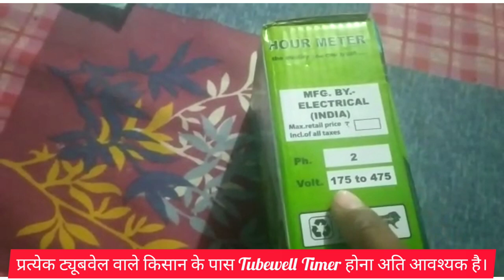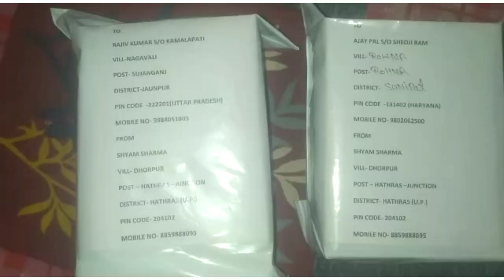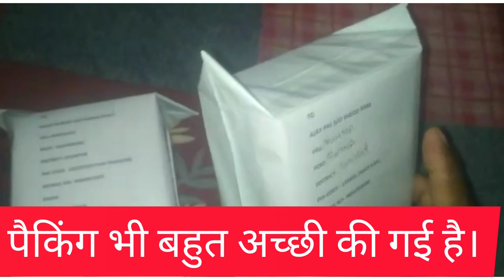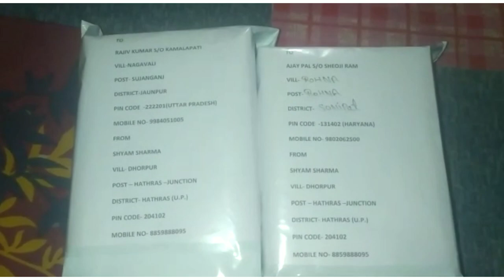Tubewell Timer या ट्यूबवेल वाली घड़ी। Hour meter delivery। ट्यूबवेल वाली घड़ी की कीमत। Son of farmer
Tubewell Timer या ट्यूबवेल वाली घड़ी की मदद से आप जान सकते हैं कि आपका ट्यूबवेल दिन में कितने घंटे चला। दिन में बिजली कितने घंटे तक चली ये भी आप इस घड़ी की मदद से पता कर सकते हैं।
अगर आप हमारे को Customer से बात करना चाहते हैं तो वीडियो को पूरा देखें और जाने उनका एड्रेस और Phone number।

Son of farmer श्याम हाथरसी